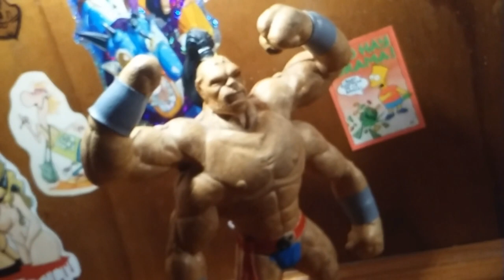Goro oficial Argentino de Jocsa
En esta ocasión, el fumón de Jefferson se sienta a elevarse y hablar sobre el famoso Goro de la marca argentina Jocsa que acompañana una mítica edición de la revista de videojuegos "Top Kids".

Queremos conocer tus anécdotas sobre estos artículos de nuestro pasado! Dejanos tus historias, datos, y opiniones en la caja de comentarios.

Seguinos en facebook e instagram (sobre todo instagram!) para ver fotos y videos de distintos artículos coleccionables y enterarte de nuestros estrenos